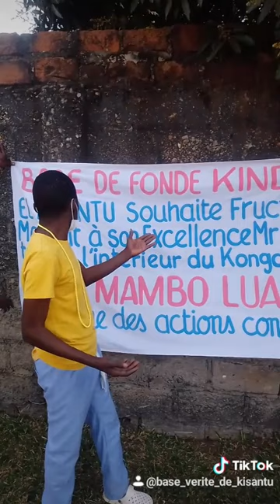Base Vérité de kisantu avec Le leader Fondé Kindoki